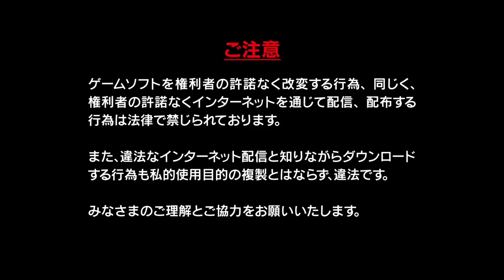Musou Orochi 3 (PS4 PRO) - Walkthrough part 1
My other playlist which you maybe interesting there you can find more koei gameplay games from dynasty warriors 9, warriors orochi 4 and even more koei tecmo games.